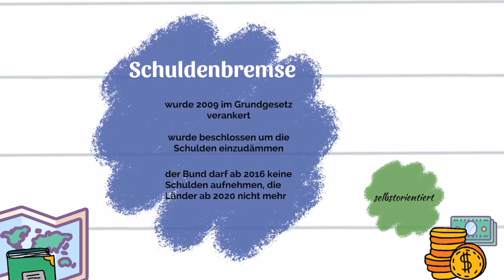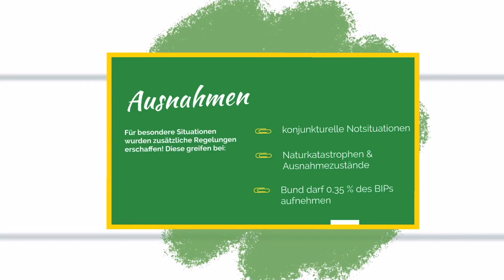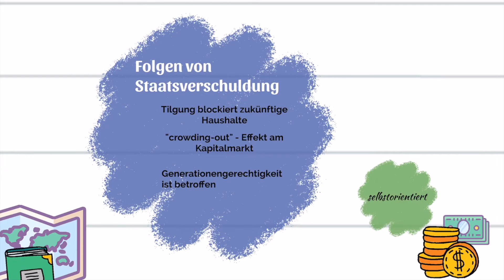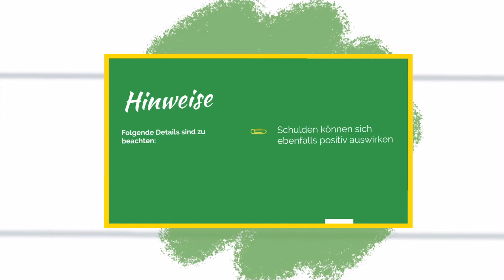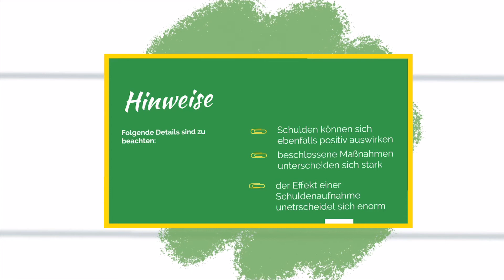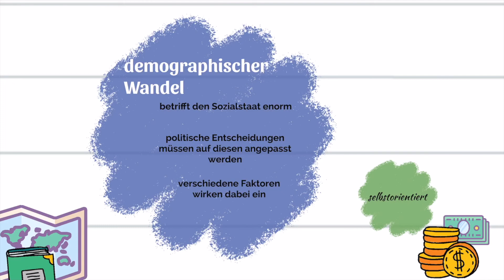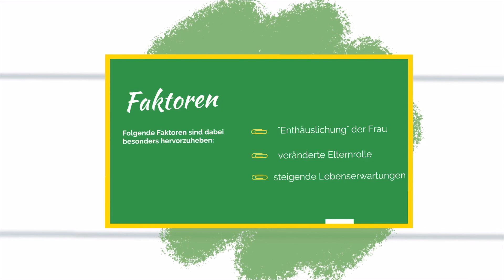Die Schuldenbremse in Deutschland 💁🏻 Verankert im Grundgesetz, aber was bewirkt sie?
😇 Heute geht es um Schuldenbremse Grundgesetz Deutschland ! 😇

[Thumbnail & Bilder] Nachweisfrei gemäß pexels.com. Zur kommerziellen Nutzung freigegeben!